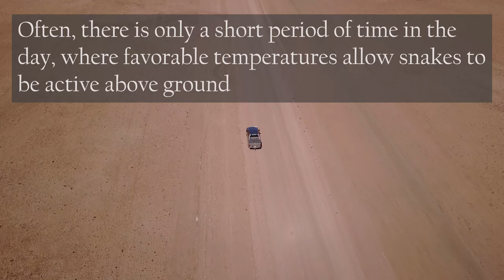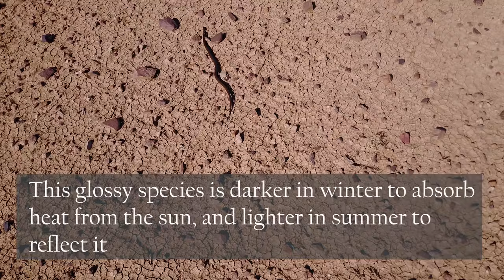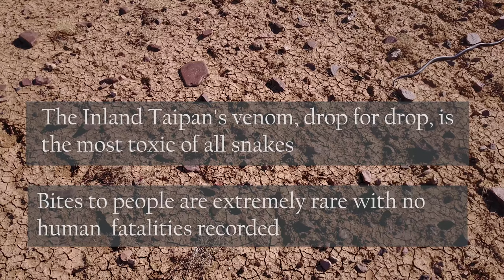World's most venomous snake the Inland Taipan filmed by drone!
For the first time a wild Inland Taipan has been filmed with a drone (DJI mavic pro). I hope you enjoy seeing this fascinating snake exploring it's barren environment.